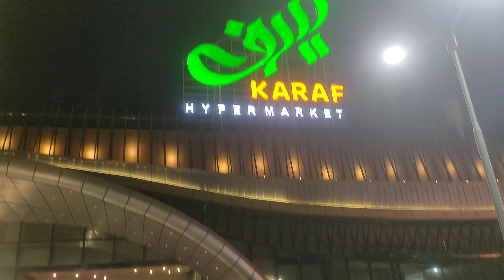December 29, 2023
مال آف واہ۔
سولہ کنال پر مشتمل جی ٹی روڈ کا سب سے بڑا مال،جہاں ایک جگہ پر روزمرہ استعمال کے اشیاء خوردونوش ، برانڈڈ لباس اور بڑے بڑے ہوٹل سب ایک جگہ پر مل رہے ھیں۔سب سے بڑی بات سولہ کنال پر مشتمل بیس منٹ کار پارکنگ کیلئے سپیشل مختص کیا گیا ہے۔ایک دفعہ ضرور وزٹ کیجئے ۔
لوگ پہلے واہ کینٹ بستی خریداری کیلئے جاتے تھے۔جبکہ اب واہ لالہ رخ اور اندر کے لوگ باہر شاپنگ کیلئے آنا شروع ہو گیے۔taxla b17 pakistan punjab گیم چینجر مال#mpchs wah kpk # کیش اینڈ کیری ##